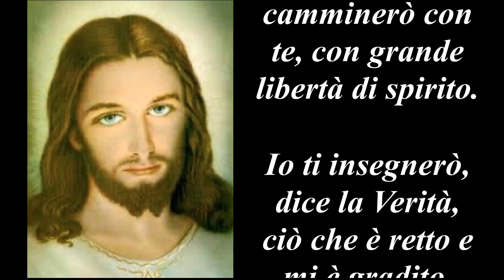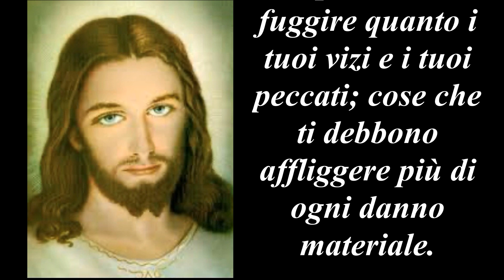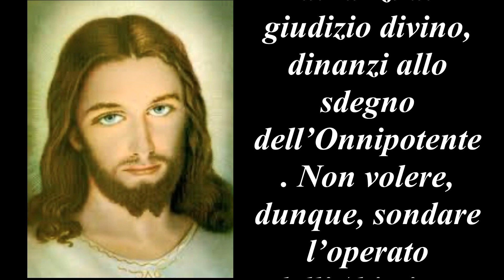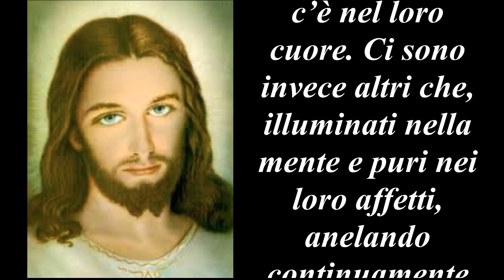Imitazione di Cristo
Libro III° Capitolo IV°
 Mantenersi intimamente uniti in Dio, in spirito di verità e di umiltà